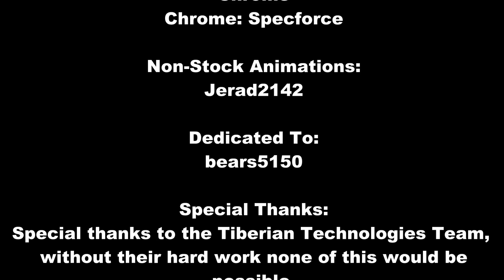Mutant Assault - Bear Island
This is a full play though of our MA_Bear_Island map for C&C Renegade. Unlike most C&C Renegade maps, on this map the objective isn’t to destroy the enemy base; instead, the player starts out as a hunter for San Casina Bear Rug Co, the goal is to kill as many bears as possible in order to help feed your starving family. However, about 10 minutes into the round a Tiberium meteorite hits, the resulting mutation slowly changes everything on the map, and it quickly turns into a defense mission.
It starts slow from my point of view mostly because half of us are scrambling around trying to complete as many bonus objectives as possible, while the rest of the team is in the field hunting bears. It is not until about 23:30 (shortly before the radio tower falls) that we are all finally forced back into the base in our best effort to hold the mutants off. Unfortunately, when this video was recorded, the difficulty scaling for 13 players was far too aggressive and we get our butts kicked.
The round ends when the mutants finally kill the President of Corporate America, without him San Casina Rug Co. is unable to continue to run, and the player isn’t played for his hard work which of course means the player’s family goes hungry.
 The bonus objectives on this map can be done in any order, the only objective the player actually has to do is defend the President of Corporate America; however, completing the bonus objectives makes this far easier.